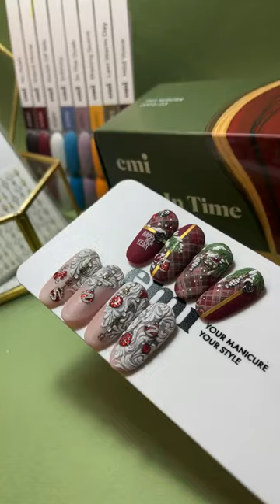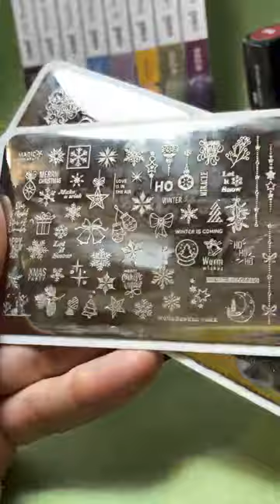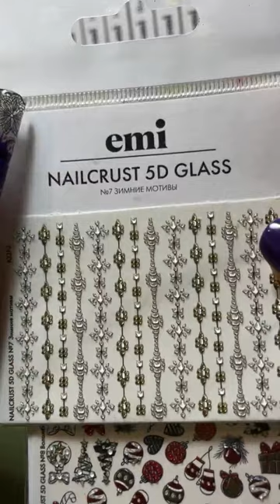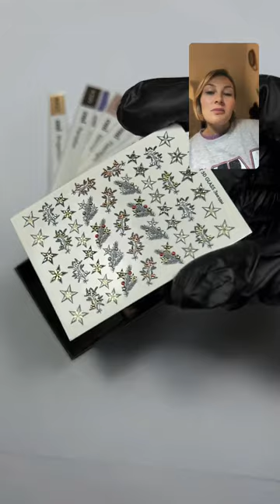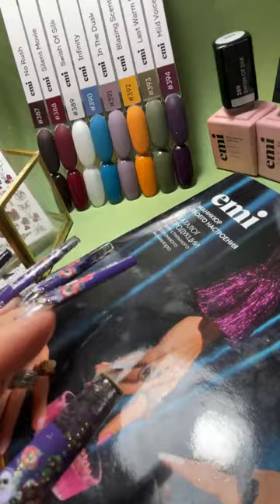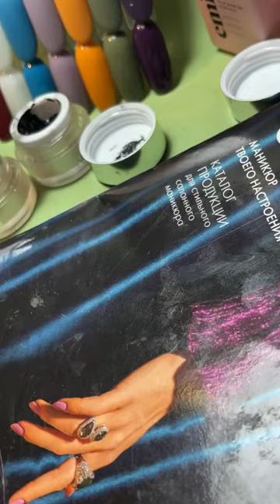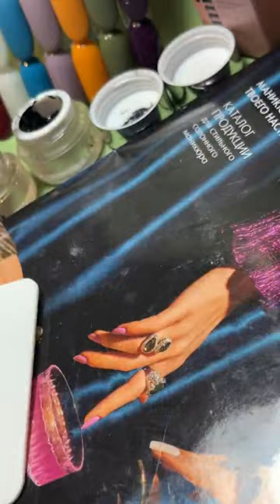Пластины для стемпинга и коллекция Lost in Time в новогодних дизайнах